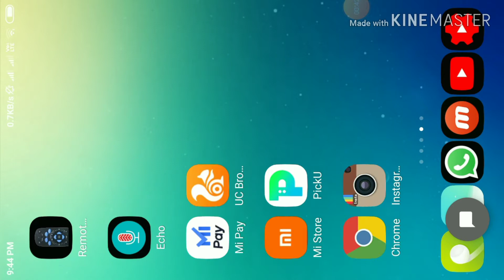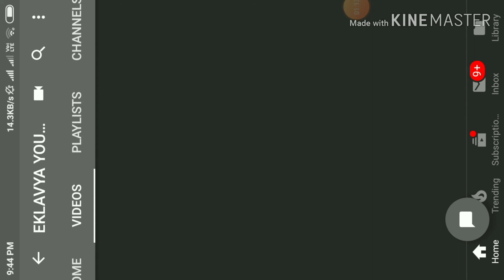YouTube video kaise delete kare,,||यूट्यूब पर वीडियो कैसे डिलीट करें||YouTube videos kaise dale| tad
#Channel#अगर आप यूट्यूब चैनल चलाना चाहते तो हमारी यूट्यूब चैनल पर पूरी उस पर जाकर आप पूरी माहिती देख सकते हैं कि किस तरह कैसे करना है पूरी पूरी माहिती डिटेल दी गई